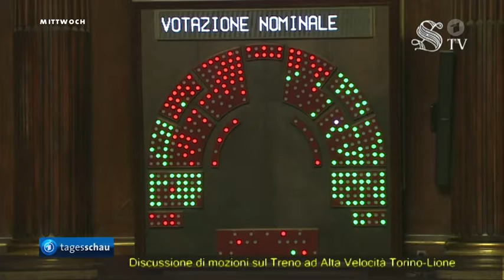Nachrichten * Krise in Italien Regierung vor dem Auseinanderbrechen